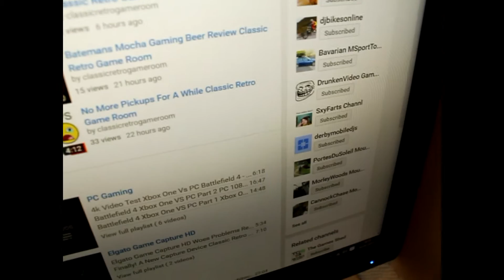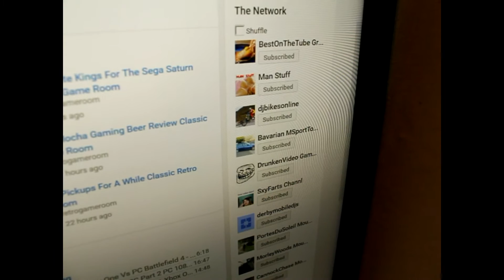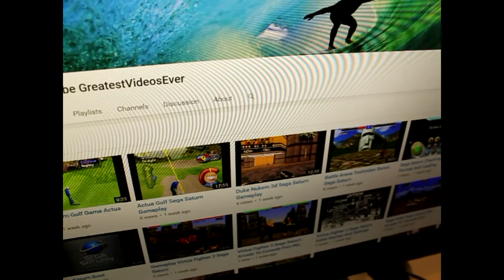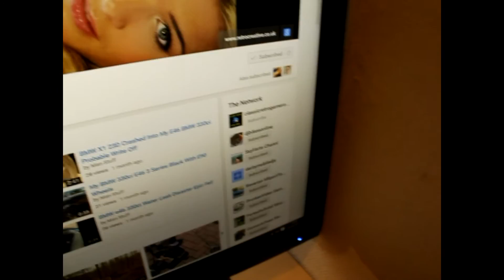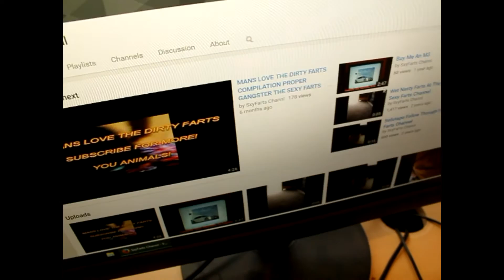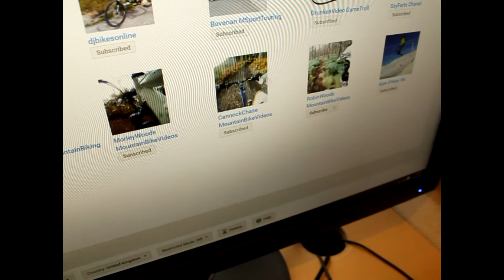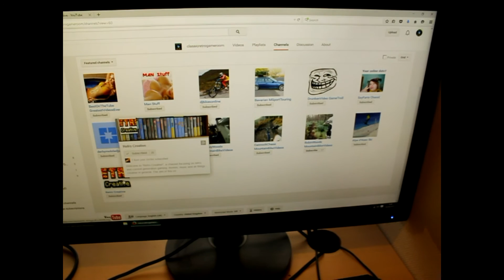My Other Channels On Youtube Classic Retro Game Room